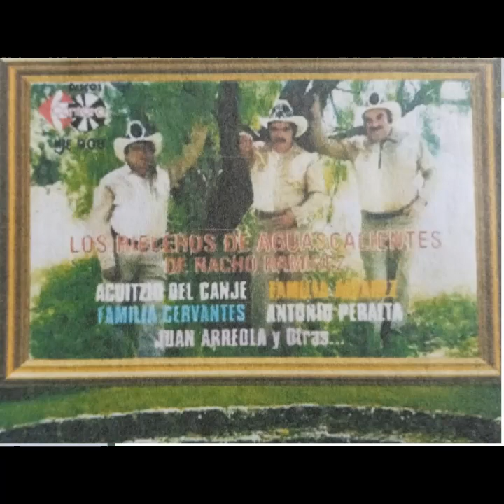11.- DON SIMON DE LOS SANTOS - NACHO RAMIREZ / DISCO 18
CANTAN LOS RIELEROS DE AGUASCALIENTES DE NACHO RAMIREZ
DISCO 18 - ETAPA 2